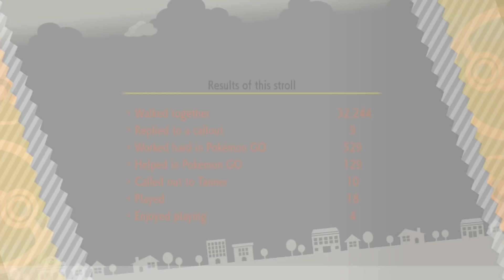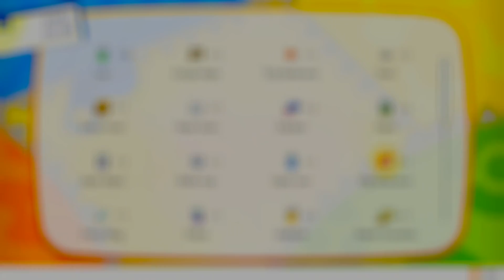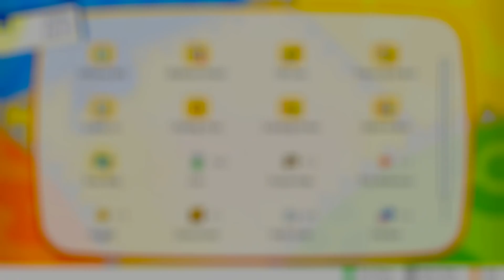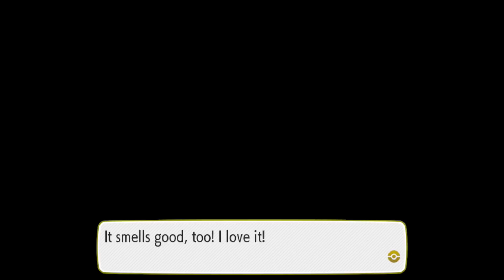Let's Play Pokemon: Let's Go Pikachu! - Part 14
Let's burn... wait no. Let's heat things up with. naw that doesn't make sense.
Let's... hmmmm. l-lets...

sigh

Let's battle Erika.